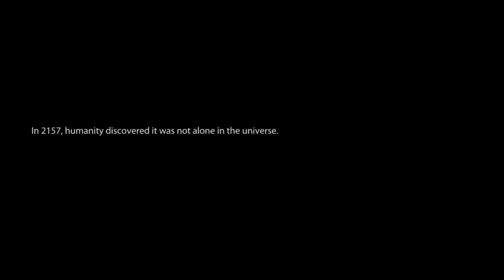Not2NerdyEnt Mass Effect 3 Single Player Demo Walkthrough Part 1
Drew From Not2NerdyEnt walks you through Mass Effect 3 Demo

Also, log onto for game reviews,podcasts, and gamer forums. Join Not2Nerdy Entertainment and help us build a community, its for gamers by gamers.